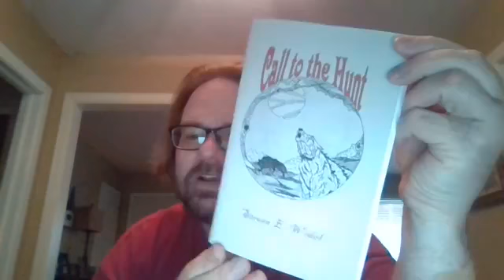Biological Clock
Background and reading of the short story "Biological Clock." This was originally uploaded to Facebook.